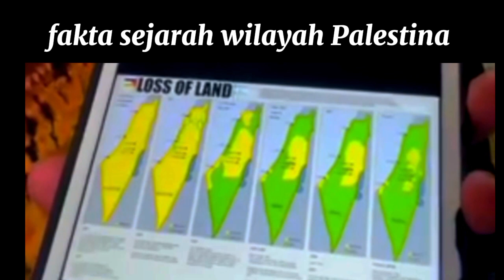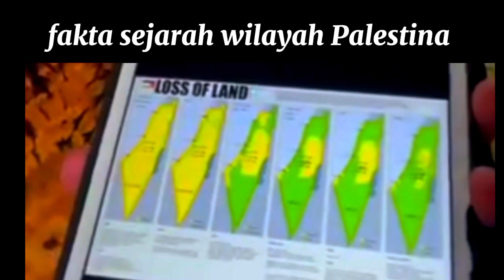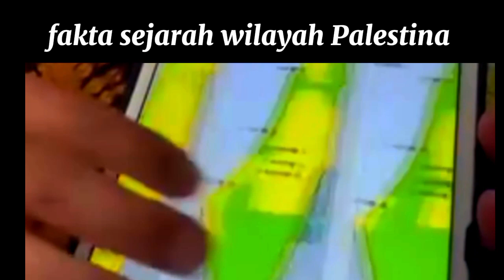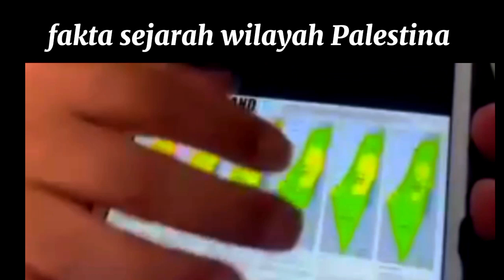analisa sejarah mengapa peta wilayah palestina makin menyusut?@deladutachanel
analisa sejarah mengapa peta wilayah palestina makin kecil? ‎@deladuta my queen
berikut analisanya mengapa peta wilayah Palestina dari jaman Ottoman, inggris hingga sekarang makin menyusut?apakah Israel mencaplok wilayah palestina?